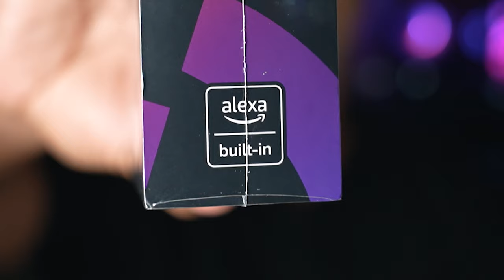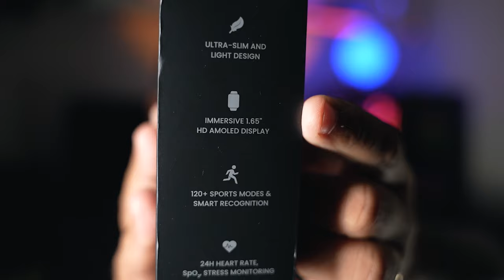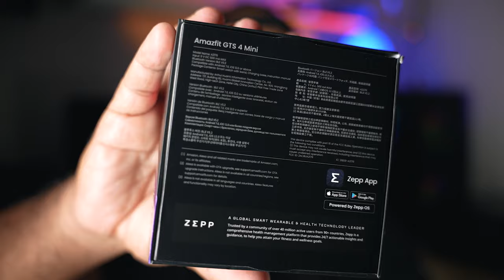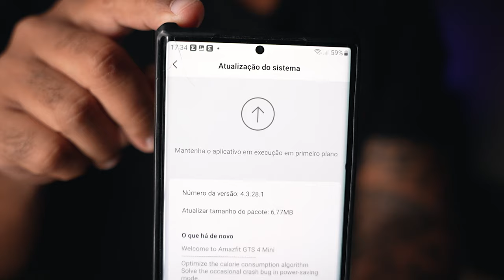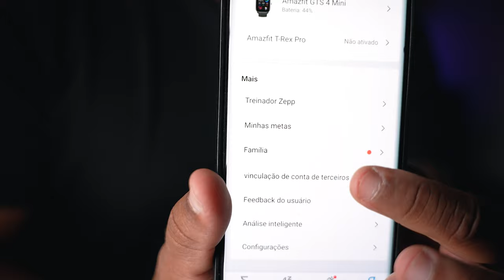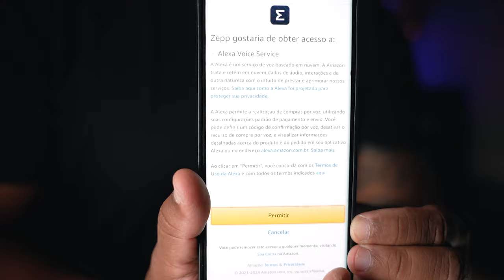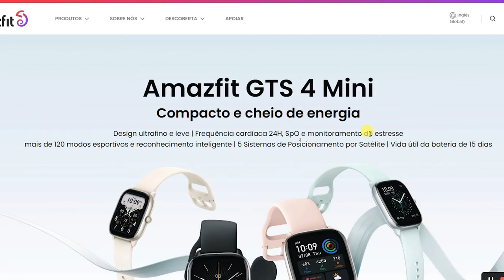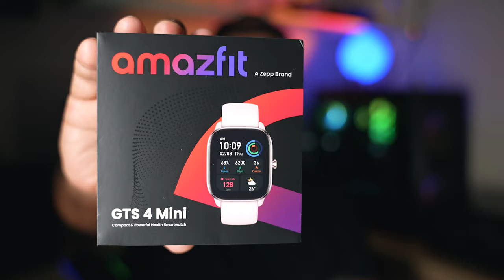Amazfit GTS 4 Mini, o smartwatch "BARATO" e "completão"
A proximidade visual desse aparelho com o seu antecessor é capaz de proporcionar uma experiência física atrativa.
Ele é leve, confortável e bonito. Apesar de ser quase todo em plástico, as bordas em metal ao seu redor ajudam a dar um aspecto mais premium ao produto. Com isso, ao ver de longe, ele se parece com o Apple Watch em suas opções que possuem pulseira colorida.
O acessório da Amazfit traz em sua lateral um botão para facilitar o acesso aos recursos presentes no smartwatch. E no verso, está o seu sensor PPG BioTracker 3.0, e com ele é possível medir a saturação de oxigênio do sangue, rastrear atividades físicas e tudo mais.